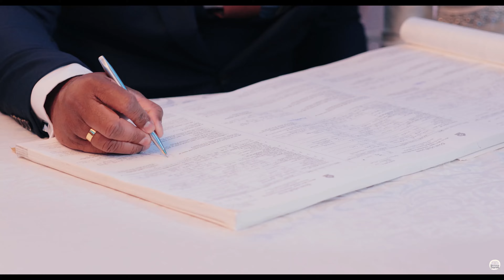Dinithi & Rumesh | Wedding Highlights | Marriage Diaries Cinematography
Dinithi & Rumesh
A Film by Marriage Diaries
Event Planner - Event More
MUA - Makeup by Madushi
Photographer - Beyond Destiny
Decoration - Petals
Entertainment- D Major
Wedding cake structure - Caked by amna
Groom's  Hair - Ropara
Make your Reservations
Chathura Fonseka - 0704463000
.Our Cinematic films offer high end film production techniques and equipment with advanced
story telling, time shifting, movie editing. We create a stuning meticulously edited film
dielled with your most candid moment and gestures at your wedding day. filmed with multiple cameras
using cinematic film equipment such as camera sliders,Jibs, Ronin steady cams and camera drones
to create a movie of your weding day.